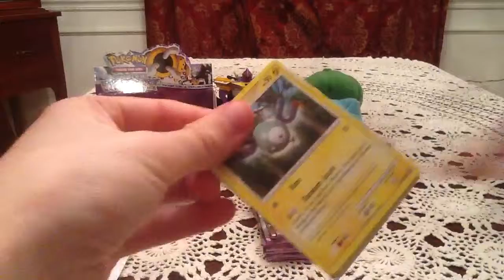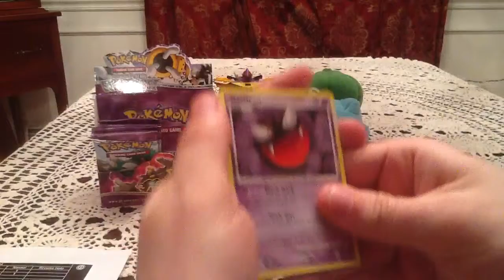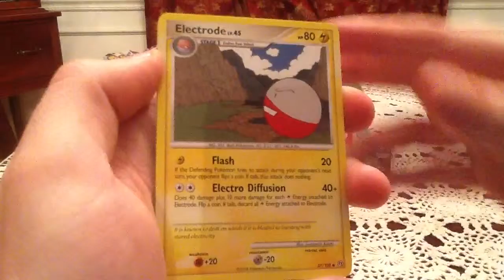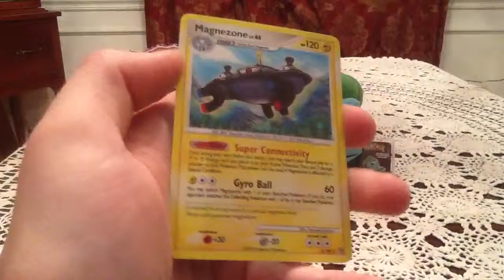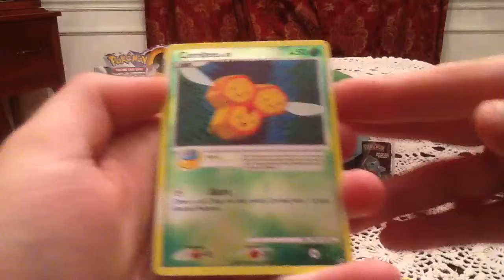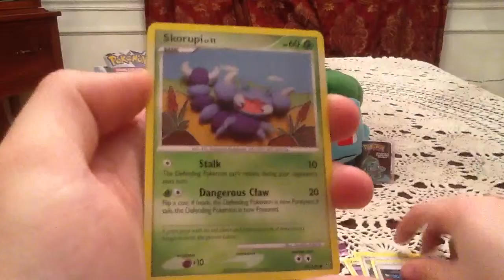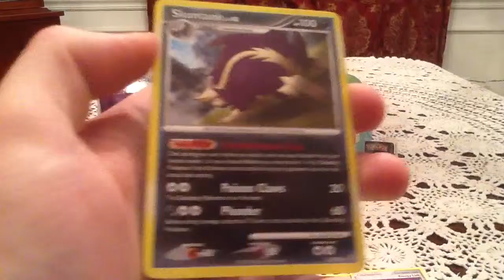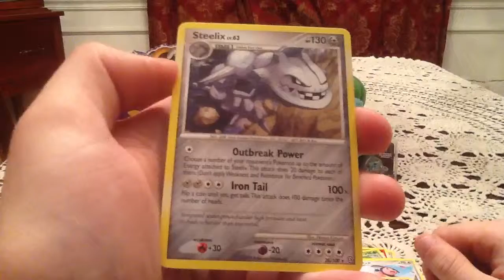Opening a Stormfront Booster Box! (3/4)